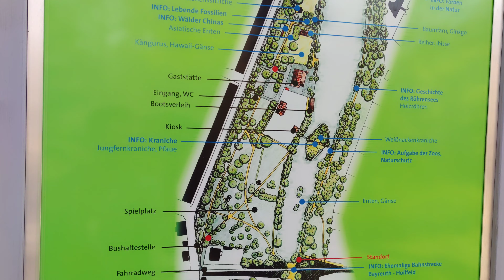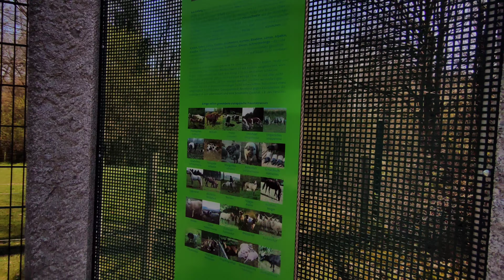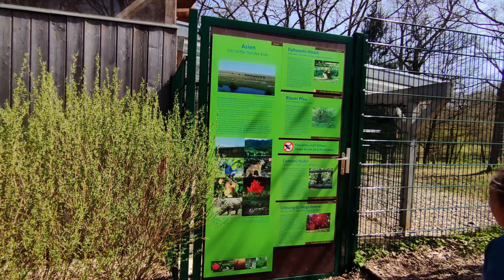Tierpark am Röhrensee Pottensteiner Str., 95410 Bayreuth Ausflug